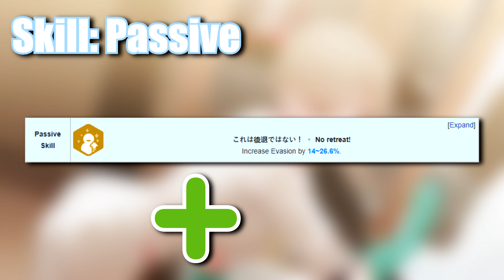Blue Archive Everything You Need To Know About Marina IN 2 Minutes!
Sensei!
New student arrives in the next update! In this video i will tell you everything you need to know about the next student to be released to the global servers, Marina!
Should you pull?

If you liked this video and want more content of this sort, consider